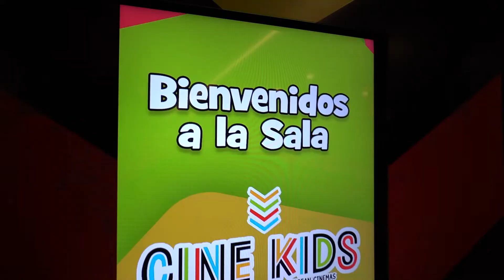Inauguración de nueva sala Cine Kids y remodelación de Caribbean Cinemas Las Catalinas - Puerto Rico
Inauguración de las nueva salas y remodelación de Caribbean Cinemas Las Catalinas en Caguas, Puerto Rico.

- Primera Sala Cine Kids en Puerto Rico
- Dos salas CXC - remodelación
- Amplio y cómodo lobby con barra